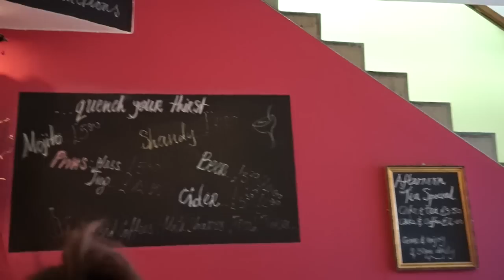Zoella Beauty Launch | PlanetGabb ♡